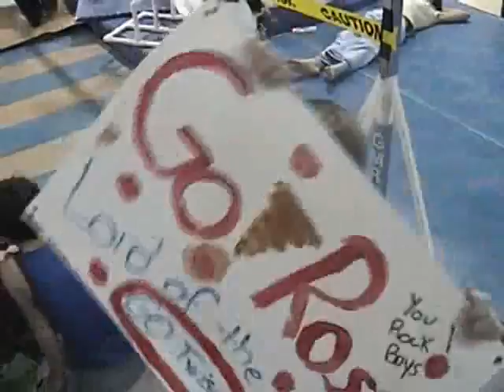Gymnastics Competition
Ross takes on the Level 5 competitors at a Gymnastics Competition.